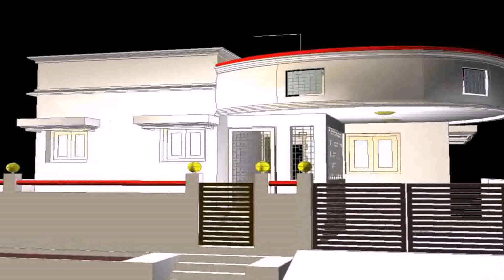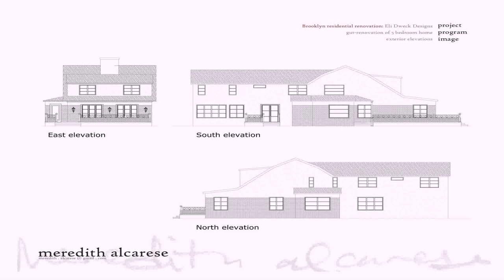Pakistani Home Elevation Design Photo Gallery